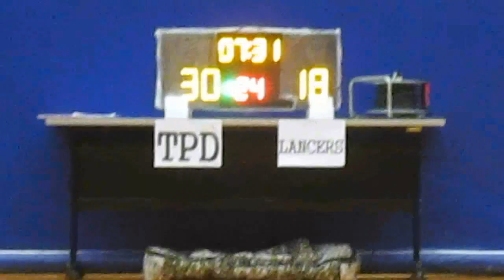RBLHK150815 TPD vs LANCERS chunk 2